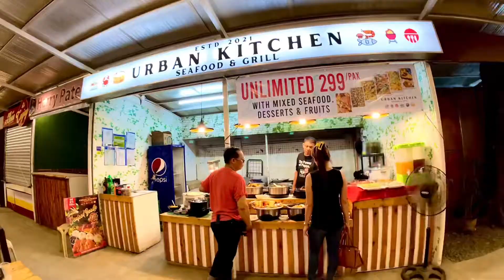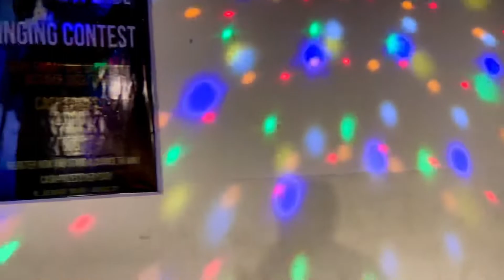[4K Video] JJ Marketplace Revisited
JJ Marketplace is one of Cebu's newest and biggest open-air food park. This food park was destroyed to the ground during the onslaught of typhoon Odette last December 2021.